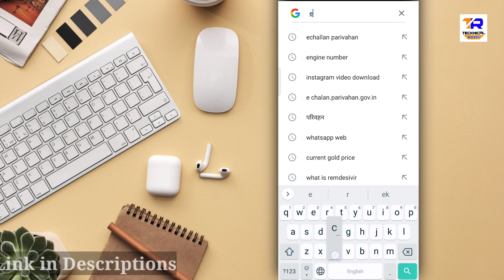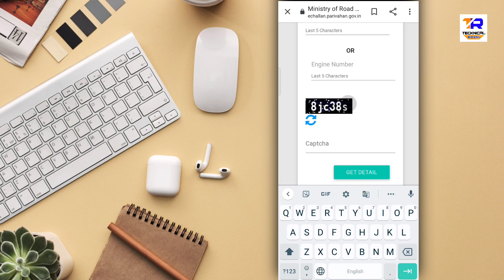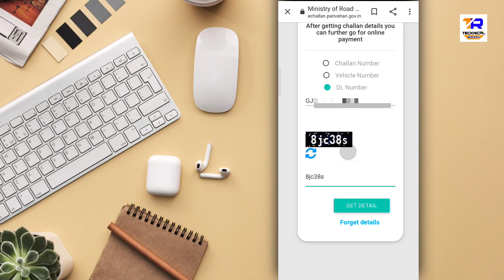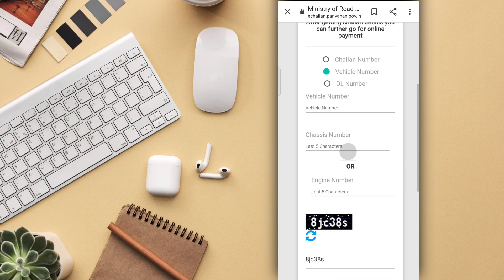How to check online challan Using Vehicle Number || echallan parivahan || मोबाइल से चालान चेक करे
Hello Freads

Welcome To Technical Royal Apka Bahot Bahot Swagat hai hamari Chanel me.

• MORE INTERESTING VIDEOS WATCHING.

1| YouTube Video Par Tags Lagane Ka Sahi Tarika || Video Viral Hoga Aur In Hindi 2020

__________(FOLLOW ME)__________________

Like karo👍
Sher karo💌

People also ask
How do I pay my Echallan parivahan online?
How can I check my Challan online?
How can I pay Delhi Traffic Challan online?
What happens if you dont pay e-Challan?
echallan parivahan.gov.in payment
UP traffic police Challan online payment
E challan check
Challan Status